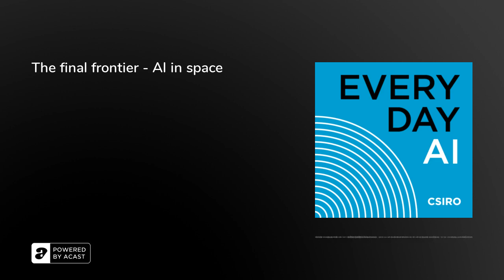The final frontier - AI in space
How would the discovery of life on a nearby planet change our understanding of life on Earth? AI is playing a pivotal role in space exploration, from analysing sound waves within stars to mapping galaxies, and helping space explorers land rovers autonomously on nearby planets. In the final episode of Everyday AI, we’re looking up and out to the stars with astrophysicists, astronomers and space engineers.&nbsp;

Everyday AI is a CSIRO podcast. This episode features Astrophysicist Kirsten Banks, Engineer and Researcher at NASA’S Jet Propulsion Laboratory Dr Raymond Francis, and Research Astronomer Dr Ivy Wong from CSIRO.&nbsp;